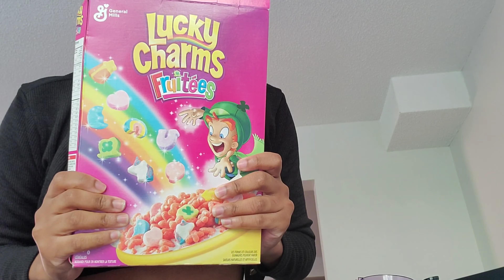I only ate red foods for 24 hours | itz momo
Hey, watch me eat only red food for 24 hours.

ABOUT MY CHANNEL: This channel is all about entertainment . We cover lots of cool stuff such as pranks , challenges and hauls etc

@itz momo